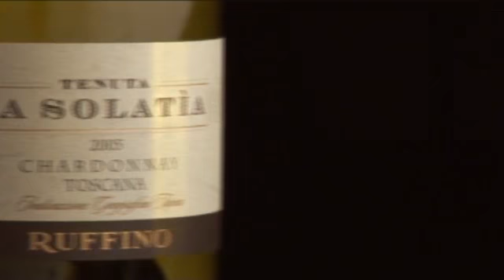La Solatia Tenimenti Ruffino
Ruffino, vino, monteriggioni, bianchi toscani, bianco toscano, chardonnay, libaio, la solatia, pontassieve, bianco indicazione geografica tipica, igt bianco